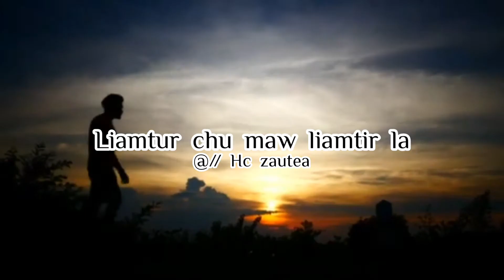Liamtur chu maw liamtir la || Status thar